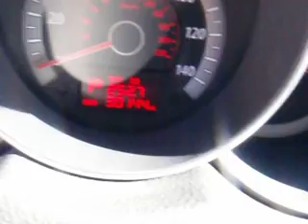2010 Kia Forte - SDA 700730